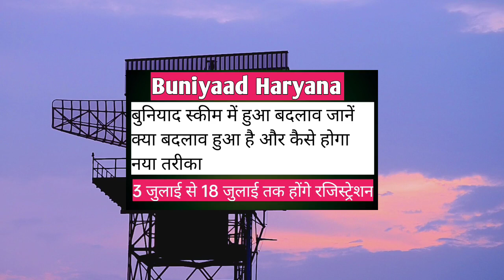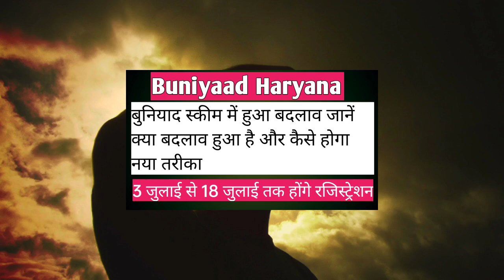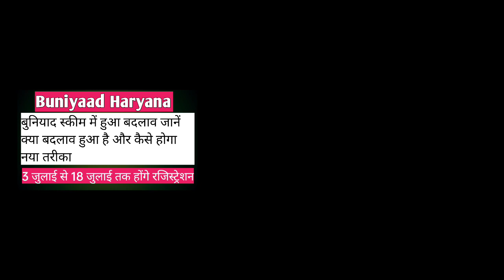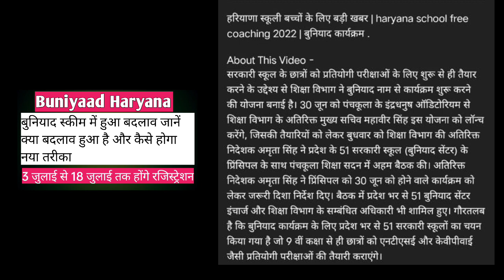ALL ABOUT BUNIYAAD SCHEME HARYANA, NOW REGISTRATION IS STARTS FROM 3 TO 18 JULY decision BY GOVT.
All about Buniyaad scheme. Buniyaad scheme has been planned by Haryana Government. बुनियाद क्या है?

►Video footage: For all video footage used, please see the credits at the end of the video. Video edited and licensed by kdm encyclopedia